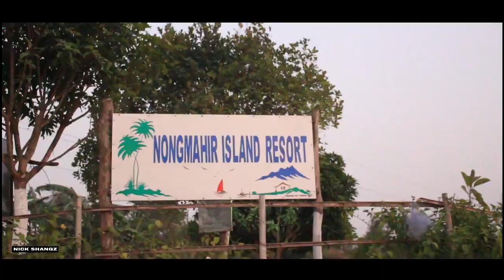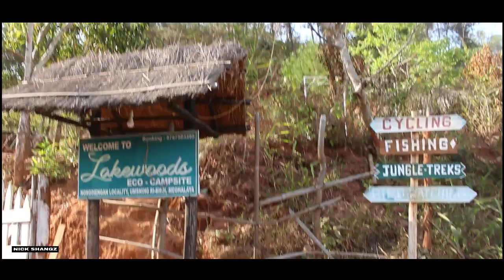jaka jingthiah ruh tip top phim donkam ban khuslai 🔥🔥🔥🔥